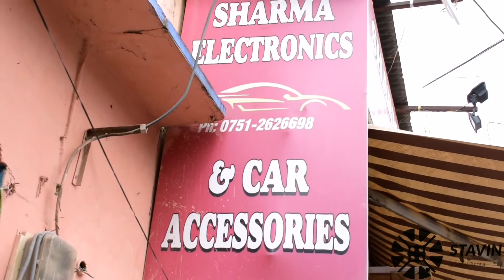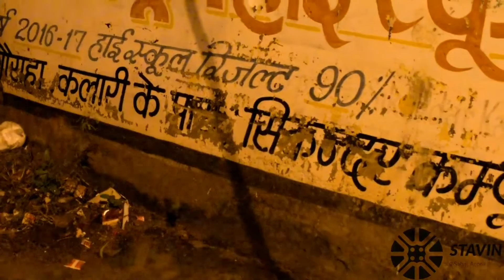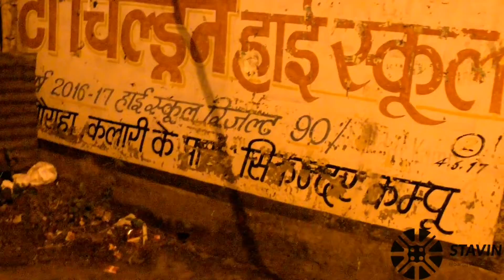FINALLY INSTALLED FOG LAMPS I HONDA MODIFICATION I GwaliorCarmodification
Hello Friend.

This video is all abpout the foglamps installation, watch till the end to know the full process,

for instagram- arora.sahaj96 and stavin1178